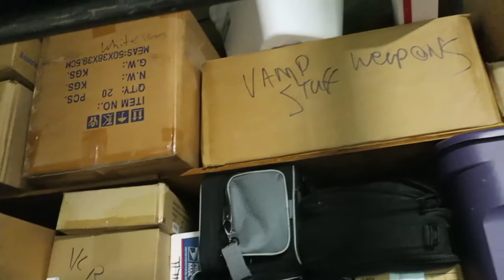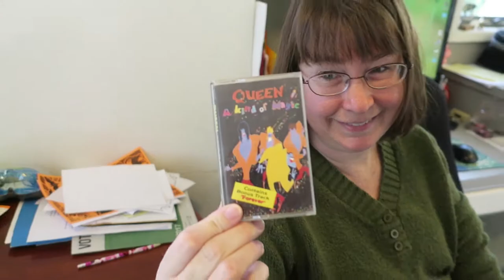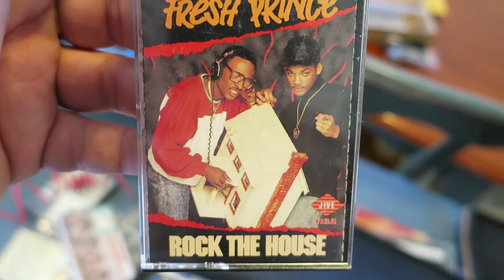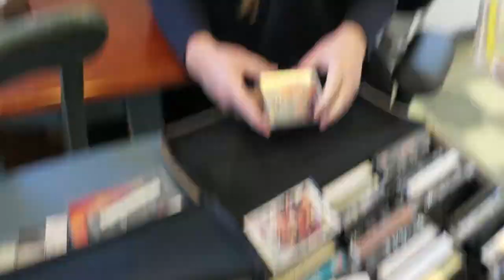OPENING DAD"S OLD AUDIO TAPE CASE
Some really Great Flashbacks Here! Dan shows the kids his audio cassettes collection from the 1980s and goes as far to show them how a cassette player works, forcing them to listen to awesome music.  The gang combs through the collection Dan explains his plan to convert them to MP3 so they can hear the fine cassette quality in digital format!